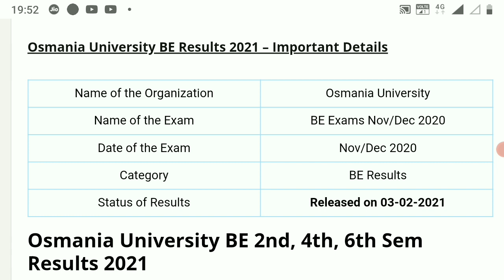OU BE 2nd,4th,6th sem results Released Nov/Dec 2020 l Osmania University Results Nov/Dec 2020 l ou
oulatestpressnote_ ounotificationjab2021_ ouexamsjan/feb2021

Hi, friends the video which was i created only education purpose. you may like or dislike i don't know but mention the mistakes which i had made in the video in the comment section i will change that mistakes next time in my next videos

topic covered

ou degree Results latest news,
ou degree Results latest 2020 News,
ou inter Results 2020,
ou degree exam result 2020,
ou degree revaluation results 2020 dates.